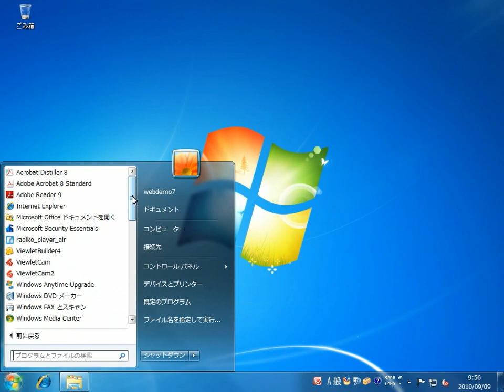パワーポイント2010を起動する PowerPoint 2010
パワーポイント2010を、Windowsのスタートボタンから起動してみましょう。
また、プログラムとファイルの検索を使って、起動することもできます。